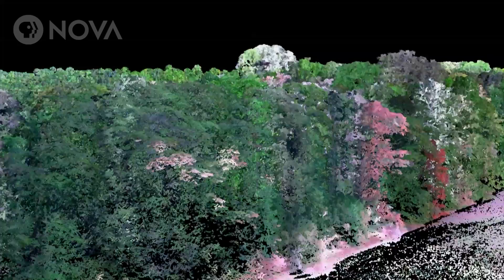Decoding the Weather Machine Sneak Peek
Discover how Earth’s intricate climate system is changing.

Airing April 18, 2018 at 9 pm on PBS